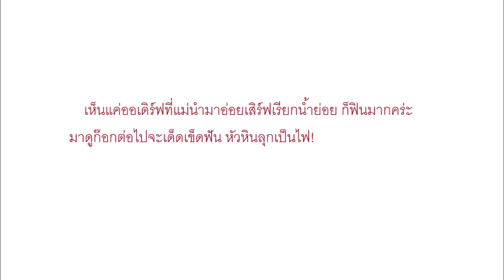หัวหินลุกเป็นไฟ!! "ชมพู่ อารยา" กระเตงแฝดจัดเต็มทั้งเผ็ดทั้งฮา